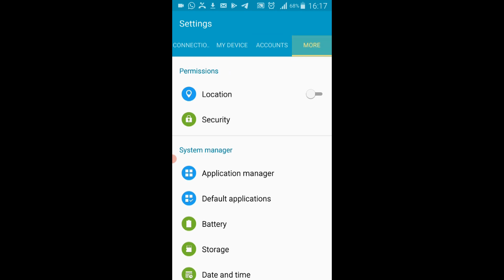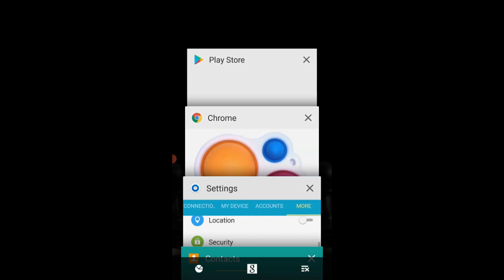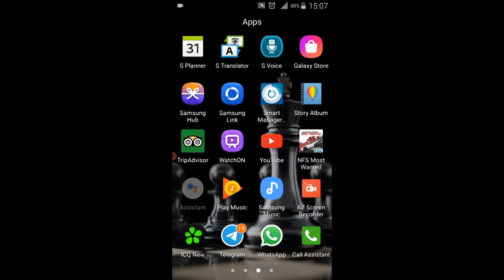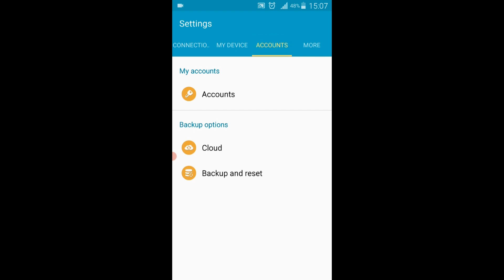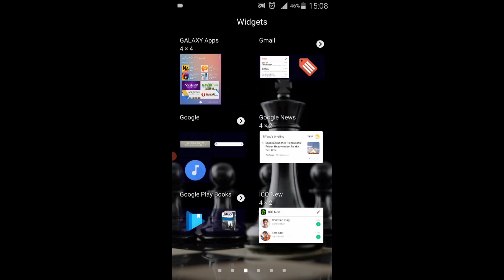Samsung Galaxy S4 Simple Dimple Over the Horizon Incoming call +Nokia 5 1 Plus via Fake call